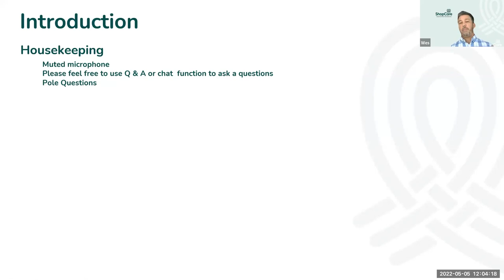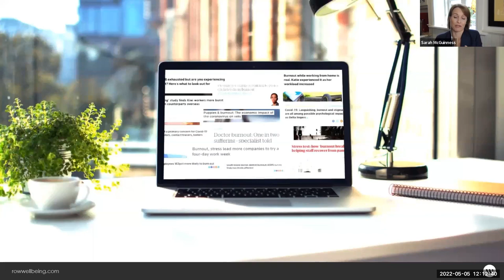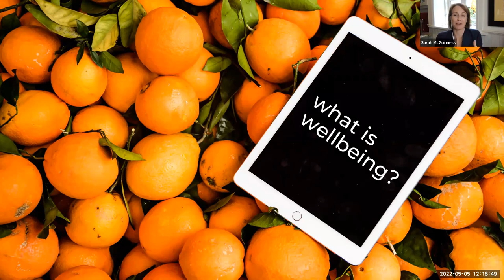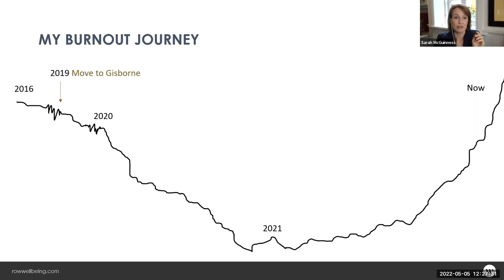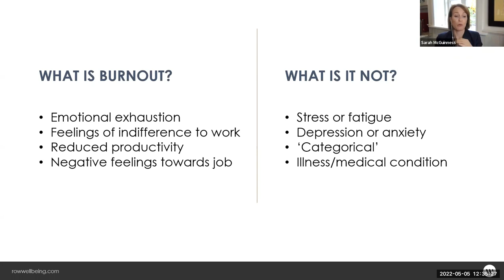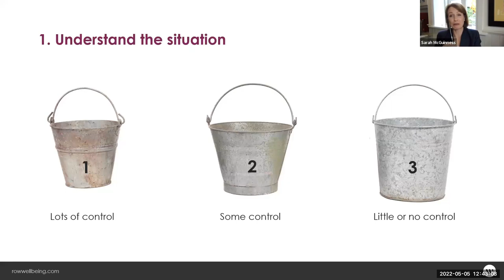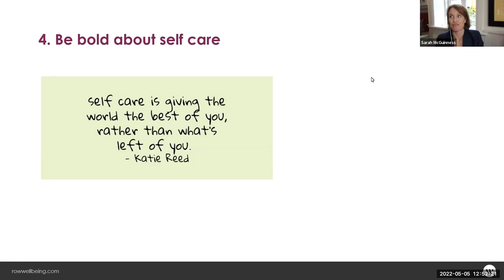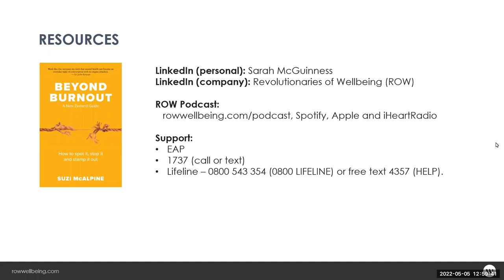Health and Wellbeing at work - "Burnout" with Sarah McGuinness - Learn to recognise and manage it.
Sarah McGuinness is the Founder and CEO of Revolutionaries of Wellbeing (ROW). She is a wellbeing disruptor and burnout awareness advocate, dedicated to helping leaders to develop professional expertise, access practical tools and resources, and network with peers and experts to meaningfully improve wellbeing.

Sarah brings a wealth of knowledge and experience in corporate wellbeing and behaviour change and has supported well-known organisations to improve the wellbeing of their people, including Sealord, the NHS, nib and Weta. She is a passionate mental health and wellbeing champion and is determined to reduce stigma and improve conversations around mental health,

In this session Sarah will share her own journey, reflections and stories in relation to burnout and how that relates to a broader conversation your workplace may need to have about this emerging risk. You can expect this session to be both engaging and informative, and to come away with a better understanding of your own current wellbeing health & insights, and some strategies to implement immediately.

* Learn what burnout is, the symptoms and what to look out for in others.
* Why burnout is a critical risk faced by the retail and supply chain industries
* Taking a big picture approach to managing wellbeing alongside your other critical risks

Topic Highlights
00:00 "Burnout" webinar intro
05:29 What is burnout
08:15 My story
10:25 What does a typical day look like
14:25 What is wellbeing
16:00 Why is it hard to balance work/life
23:26 My burnout journey
30:18 What does burnout look like
33:53 So what do we do
51:50 Risks of burnout are too great to ignore